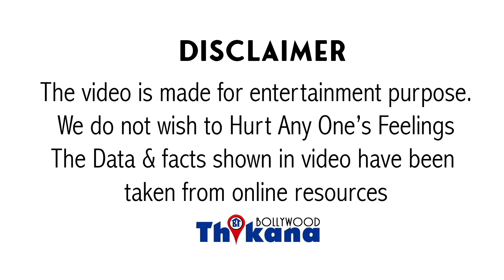Kunal Ganjawala | कैसे Hrithik Roshan ने बताया की Film के Hero के आगे कोई औक़ात नहीं होती Singer की ?